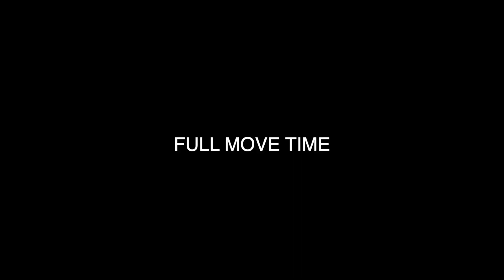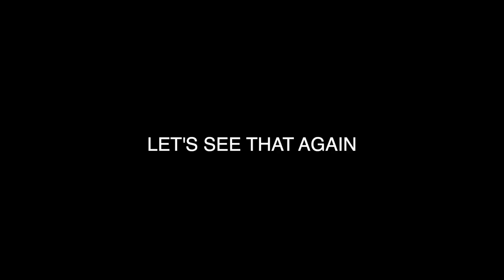Daði Freyr – 10 Years (Dance Tutorial)